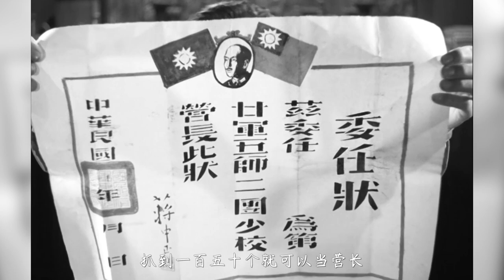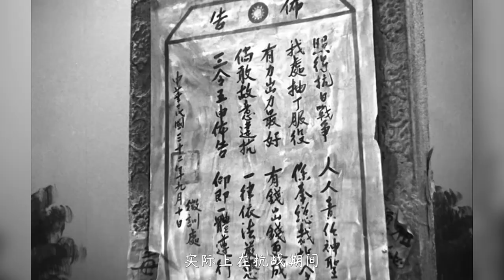冷门老电影，旧社会有多惨？骨头也要给你熬成油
旧社会 影评 电影解说 最新电影 請放心，本影片是電影或歷史紀錄片的解說，沒有任何違規行為。